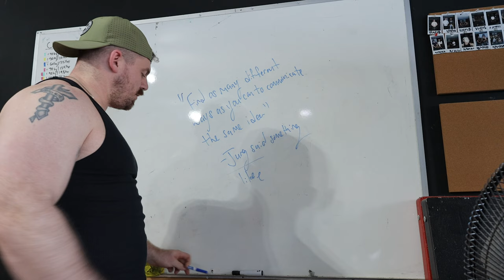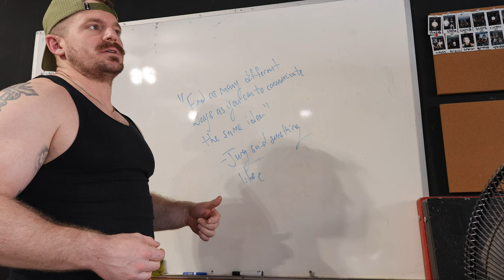Training Vlog #6 Clean Complex, Incline Bench, Thoughts on Consistency